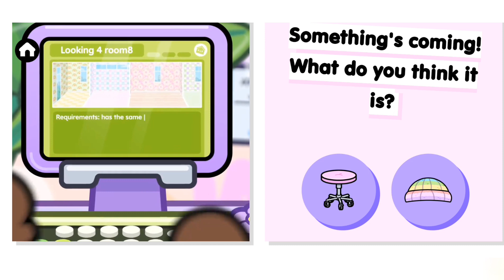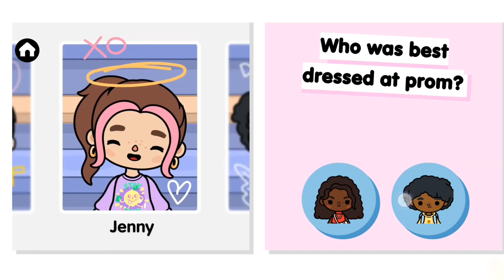TOCA LIFE WORLD MIX | TOCA BOCA | Hopie Eulatriz